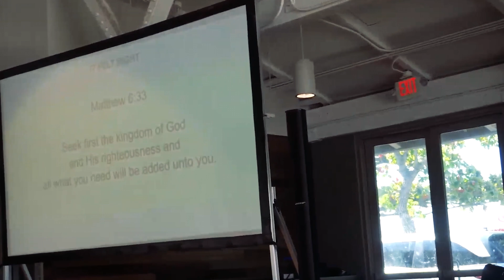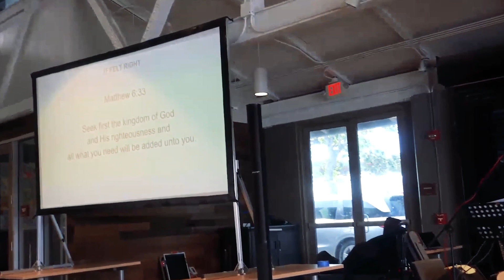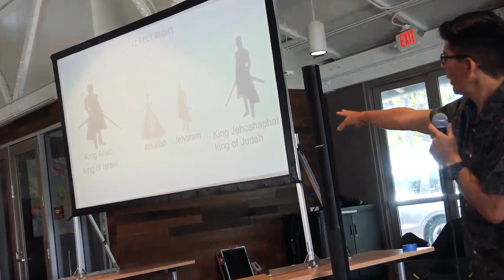It Felt Right | Sermon | August 6, 2023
Welcome to New Hope Aloha Pau'ole. Come and be a part of God's Story! Imagine if you could see the outcome of your decisions. Tune in to takeaway life lessons from the life of Jehoshaphat to help you walk in wisdom.